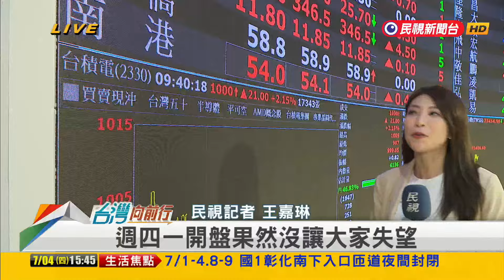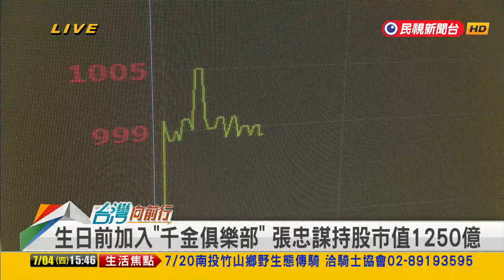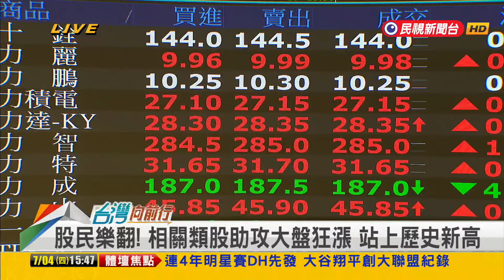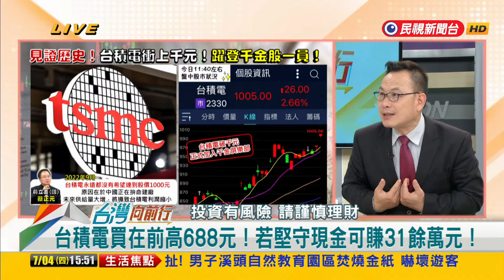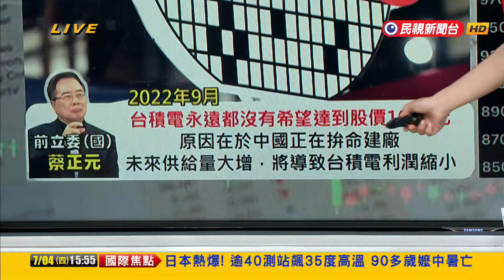2024.07.04【台灣向前行 Part6】見證奇"積"時刻！台積電加入"千金俱樂部"！2年前稱不可能！蔡正元言論遭狠打臉！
見證奇"積"時刻！護國神山台積電加入"千金俱樂部"！股民樂翻！
2年前稱台積電不可能達千元！蔡正元言論遭狠打臉！

13:55 和您準時向前行～